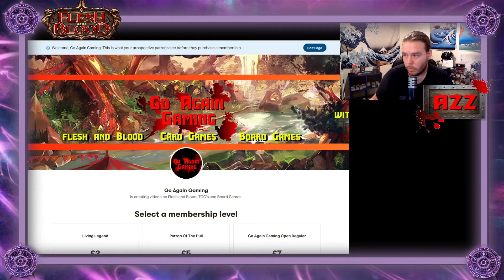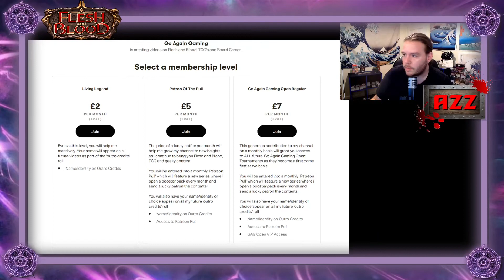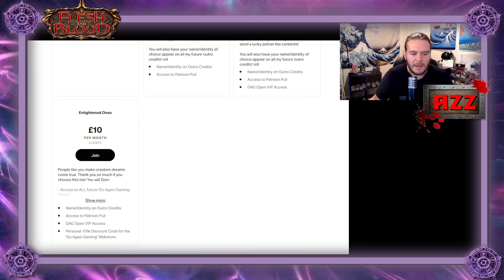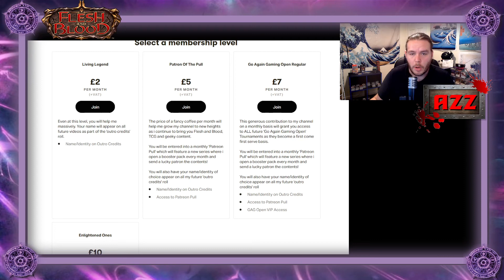The Patreon Thing. Will you help me?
Check out the New Go Again Gaming Webstore!!

Including exclusive and unique flesh and blood playmats, with many more in the works...

If you're looking to buy any sealed FaB or

USE THE DISCOUNT CODE: GOAGAINGAMING for 3% off
your order!!

JOIN THE GO AGAIN GAMING DISCORD for news, games,
exclusives and more:

HAVE FUN!!